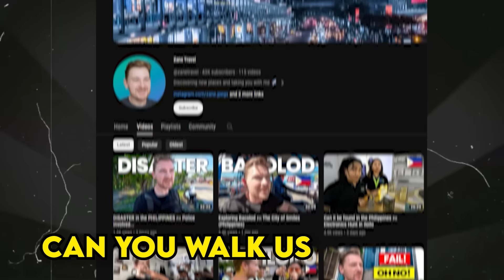I Live Like a King on $3,000 Per Month in The Philippines - Here's How...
TIMESTAMPS:

0:00 Intro
1:03 Who is Zane Travel?
5:55 What was it like leaving the U.S?
10:14 Traveling Around Southeast Asia
12:31 Thailand vs. The Philippines
18:50 Bali vs. The Philippines
22:22 Vietnam vs. The Philippines
24:25 Why Make The Philippines Your Home Base?
26:22 Zane's Cost of Living in Southeast Asia
28:27 Living Like a King in The Philippines
30:20 Zane's Cost of Living in America vs. The Philippines
35:17 Zane's First Impressions of BGC
36:52 Culture Shocks of Living in The Philippines
39:44 Family Values in Southeast Asia
41:30 Loneliness is an Epidemic in The U.S.
44:19 Friendly Locals in Southeast Asia
45:29 What To Prepare For Before Moving To The Philippines
47:44 How To Make Money While Abroad - Passive Income
51:20 Zane's Future Plans
52:00 God Bless

Philippine Public Interview, Moving To The Philippines, Living in The Philippines, Expat in The Philippines, Cost of Living in The Philippines, Life in The Philippines, Philippines,

"But, as it is written, "What no eye has seen, nor ear heard, nor the heart of man imagined, what God has prepared for those who love Him"

1 Corinthians 2:9